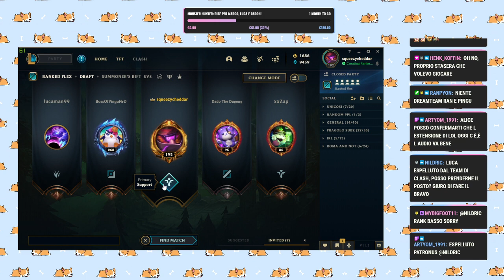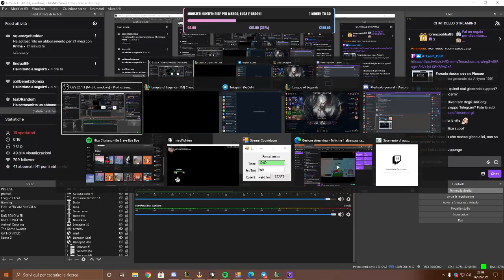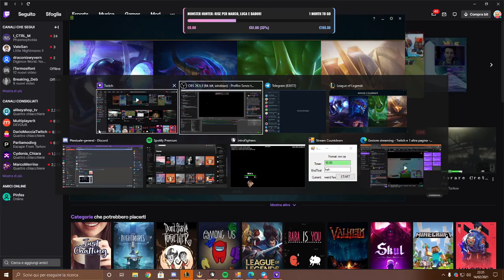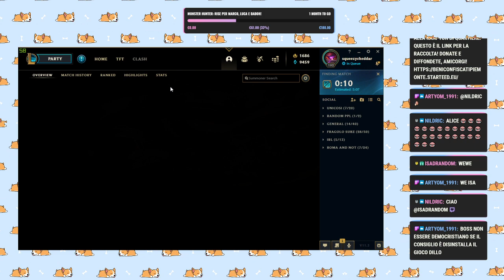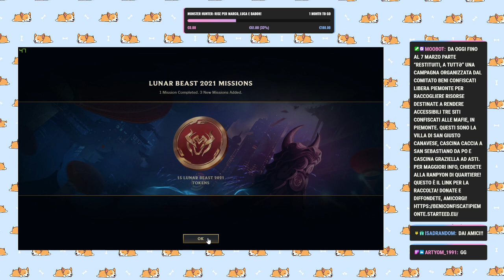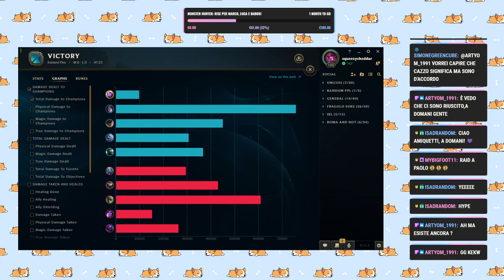weird flex but ok - !campagna - Live del 14/02/2021